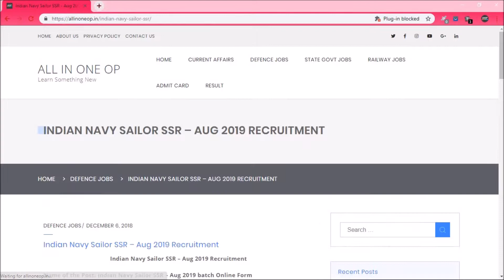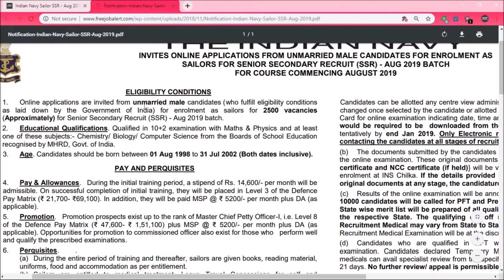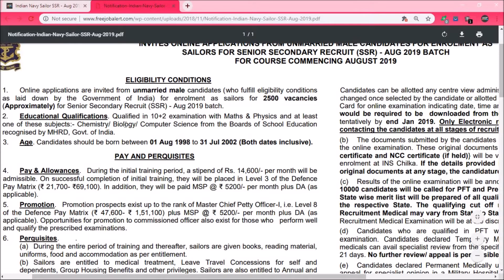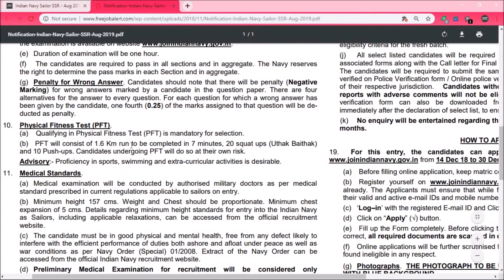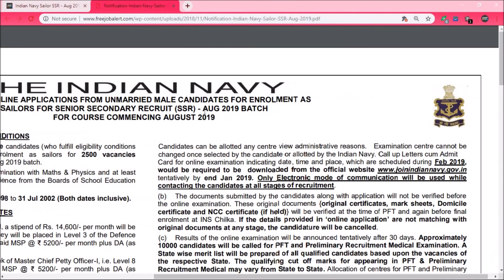Indian Navy 2500 Sailor SSR Recruitment 2019 - ALL IN ONE OP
Support Us.